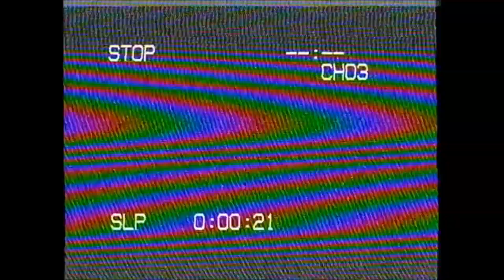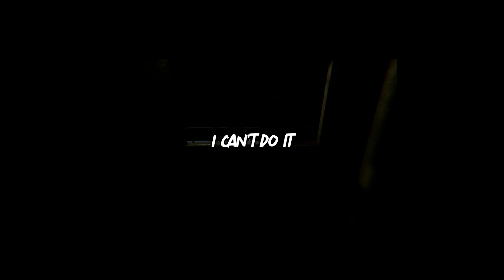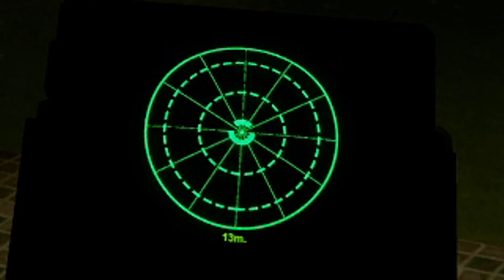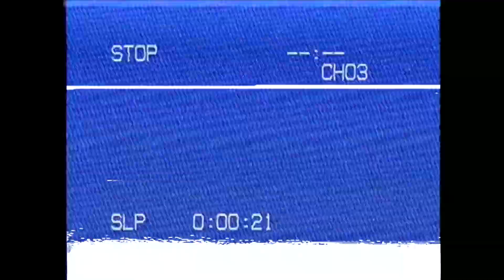THE ESCAPE TO REALITY | Inside the Backrooms - Part 3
y o u  n e v e r  t r u l y  l e f t.

IF YOU'VE WANNA SEE MORE, YOU KNOW WHAT TO DO ;)